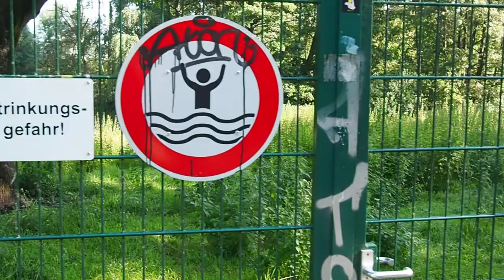Aachen - Schafe im Johannisbachtal